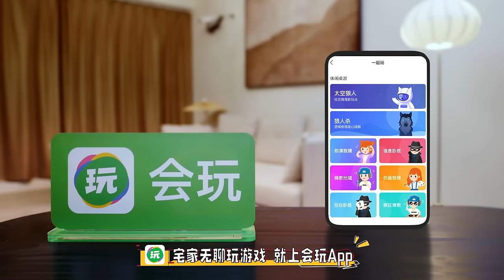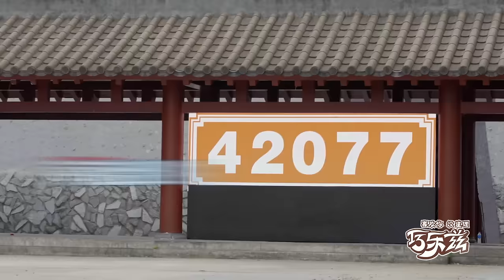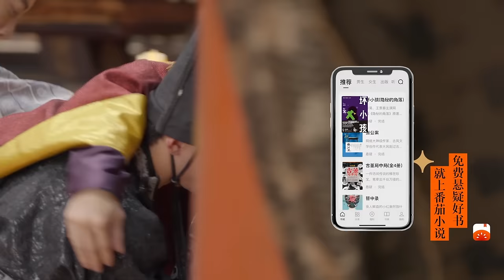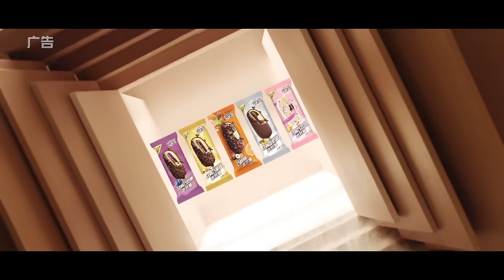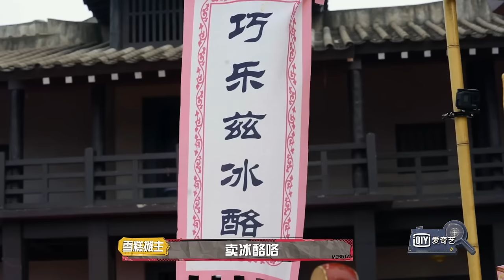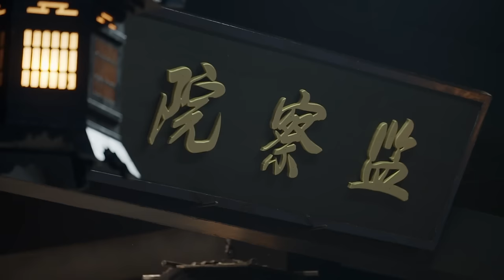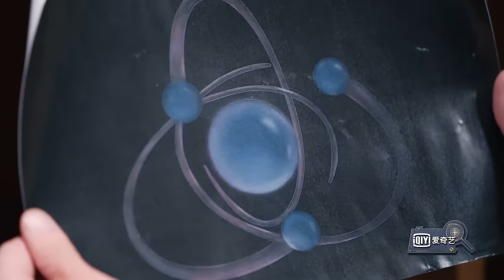【FULL】宋亚轩控诉杨迪“好过分” 李沁张若昀古装造型魅力十足 | 萌探探探案 EP03 上 | The Detectives' Adventures | iQiyi综艺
《萌探探探案》@iQIYIVariety 全球上线！登录iQiyi国际版或下载iQiyi国际版APP，还有更多独家资源等着你：